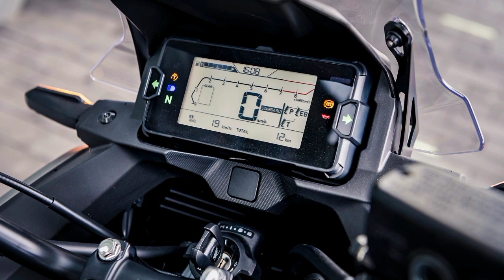Honda NC 750X New Model 2024 Colours & Price in Pakistan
.Keywords. ❤
model,
honda cg 125 modified into cafe racer,
honda cg 125 price in bangladesh 2022,
honda cg 125 fi,
honda cg 125 vs kawasaki gto 125,
honda cg 125 vs suzuki gd 110s race,
honda cg 125 cam garari sound,
suzuki gn 125 vs honda cg 125,
suzuki gr 150 vs honda cg 125,
suzuki gd 110s vs honda cg 125,
suzuki gs 150 se vs honda cg 125,
gta 5 honda cg 125,
honda cg 125 gearbox diagram,
honda cg 125 gear ratio,
honda cg 125 heating problem,
honda cg 125 giá,
honda cg 125 game,
honda cg 125 gearbox problems,
honda cg 125 fi price philippines,
honda cg125 fuel mixture setting,
honda cg 125 first tuning,
honda cg 125 silencer firing,
honda cg 125 price in philippines,
honda cg 125 in usa,
irani honda cg 125,
honda cg 125 indonesia,
honda cg 125 in pakistan,
honda cg 125 ignition coil,
honda ca 125 in japan.
honda cg 125 hill climb,
how to install honda cg 125 in gta 5,
how honda cg 125 engine works,
how to ride a honda cg 125,
how to make honda cg 125 faster,
hero honda cg125,
how to increase speed of honda cg 125,
honda cg 125 hid lights,
honda cg 125 hks exhaust,
honda cg 125 headlight,
honda cg 125 horn,
honda cg 125 2023 rankings basketball,
hero honda cg125,
honda cg 125 model 2022, honda cg 125 model 2022 top speed, honda cg 125 model 2022 price in pakistan, honda cg 125 model 2022 fuel average, honda cg 125 model 2022 review, honda cg 125 model 2022 modified, honda cg 125 model 2022 india, honda cg 125 model 2022 special edition, honda cg 125 model 2022 philippines, honda cg 125 model 2022 self start

🔥. Hashtags. 🔥